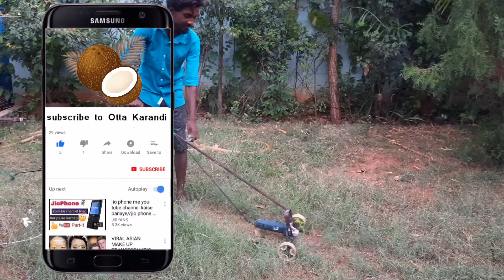Grass Cutter | Grass Chopper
This is the grass cutter made from the cutting machine. Which can reduce the price of buying the grass cutter of Rs 4000 and more. This can be made from household products.